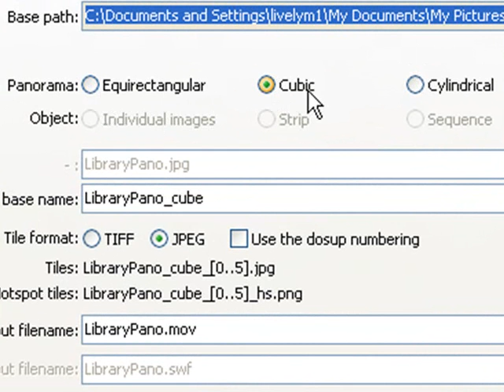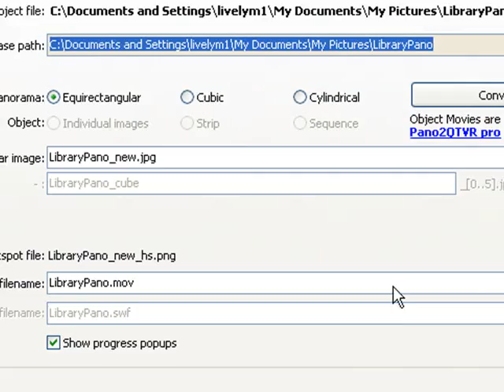Creating Immersive Panoramas (6/8)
This is tutorial six out of eight where the process of making completely immersive panoramic photographs is explained. In this video, I revisit Pano2QTVR to convert our series of cubical projection photographs back into one equirectangular photograph, now with the tripod head completely gone from the image.